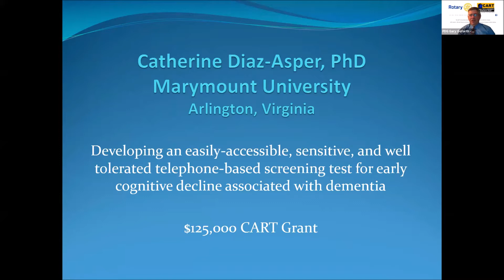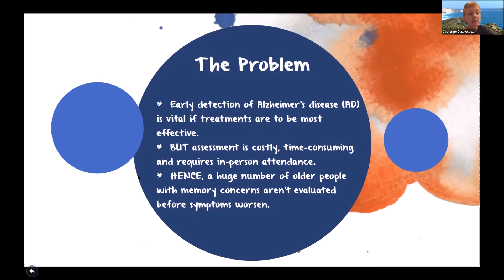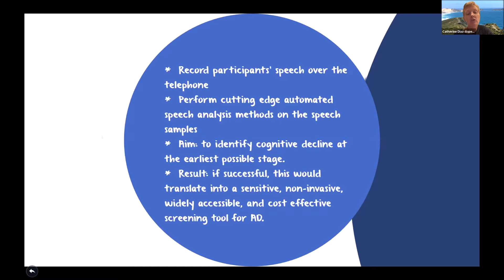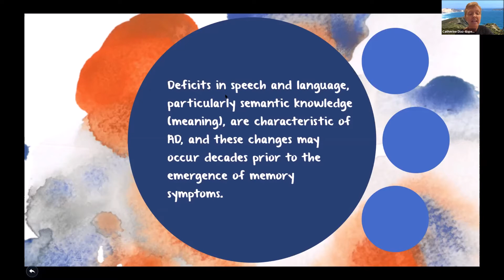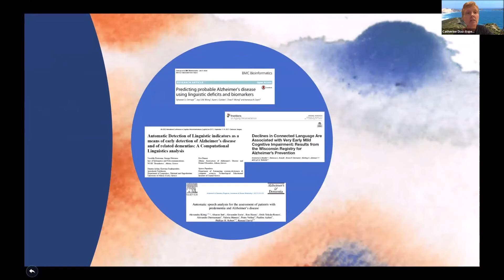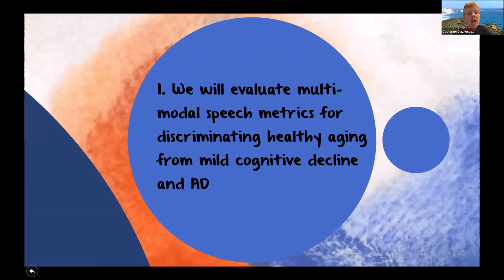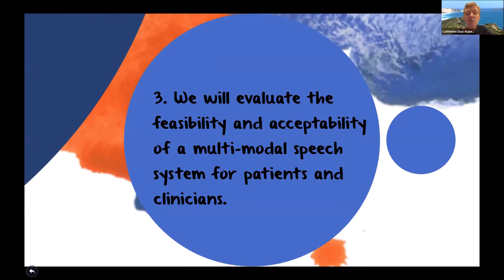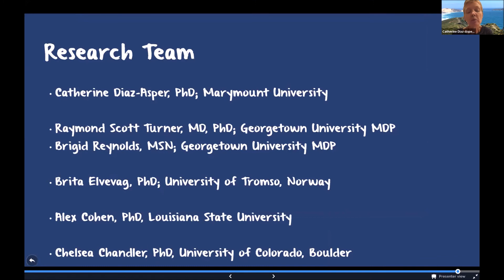Dr. Catherine Diaz-Asper - CART Fund Grant Recipient 2020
Dr. Catherine Diaz-Asper is a professor at Marymount University. She was the recipient of a research grant from TheCARTFund in 2020, receiving $125,000 for her studies.

CART (Coins for Alzheimer's Research Trust) is a grassroots effort created by Rotary Clubs to provide cutting edge research to help find a cure for Alzheimer's. 100% of all donated funds go to research.

Since its inception, CART has awarded more than $9 million in research grants to some of the most respected institutions in the country.

Rotarians are peopleofaction helping create lasting change around the globe, in their communities and in themselves.